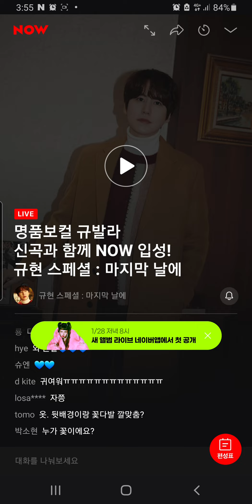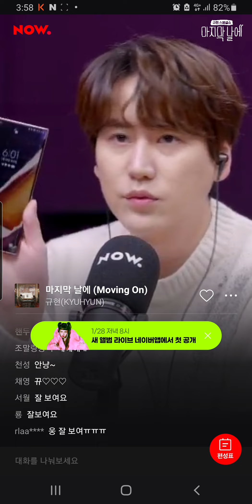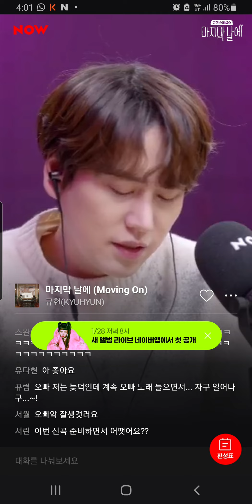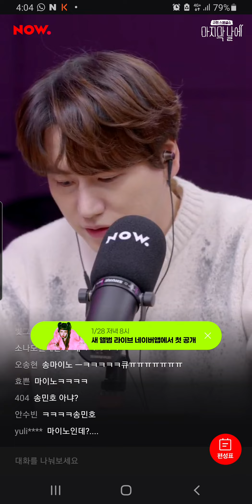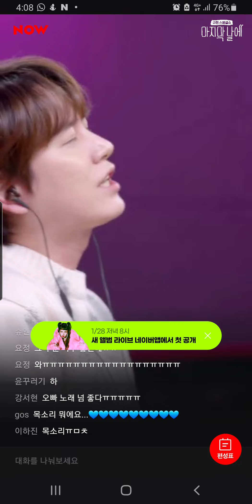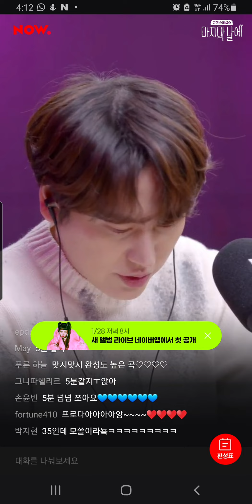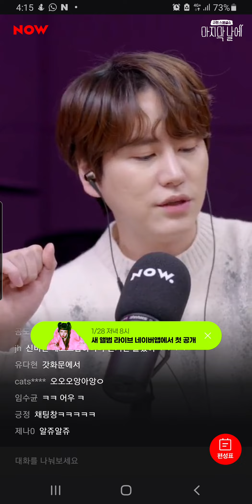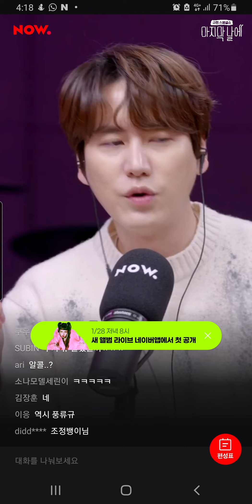210128 KYUHYUN NV NOW